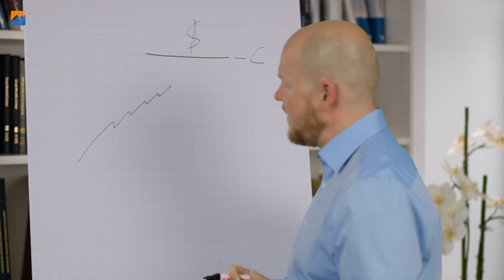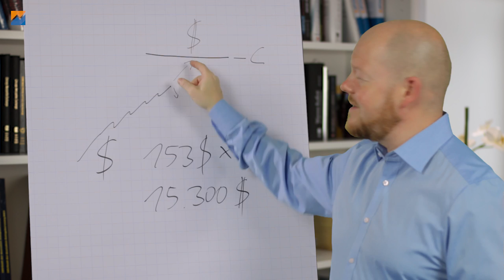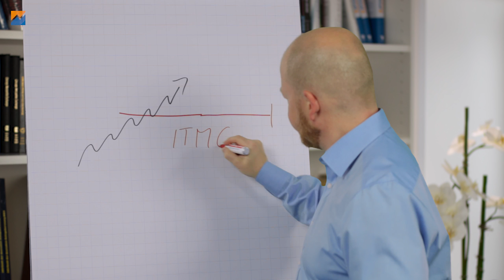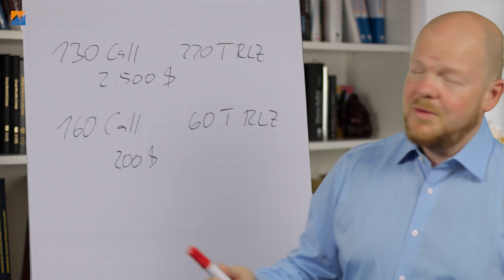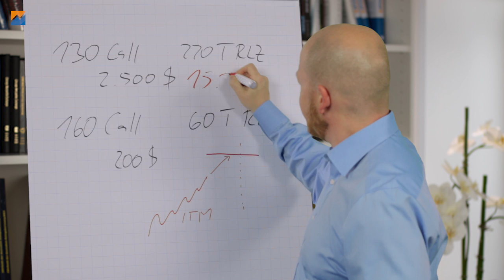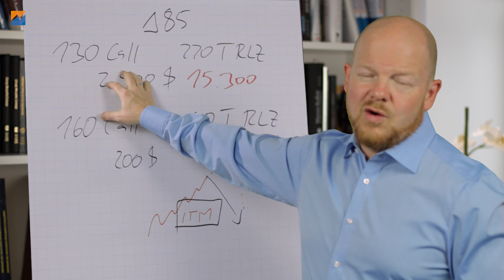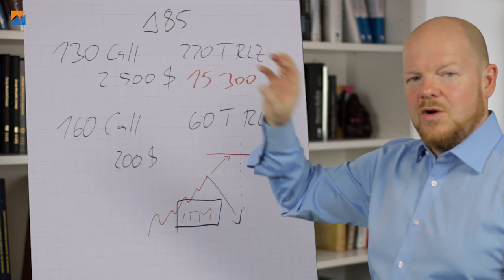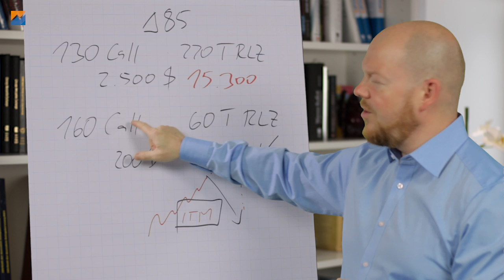Poor Man’s Covered Call - Der Trade für den "armen" Mann?